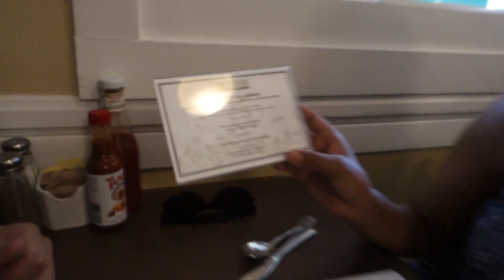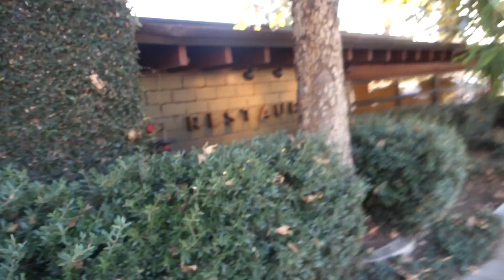One Year Anniversary!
We celebrated our first anniversary or marriage! Time flies when you're having fun...